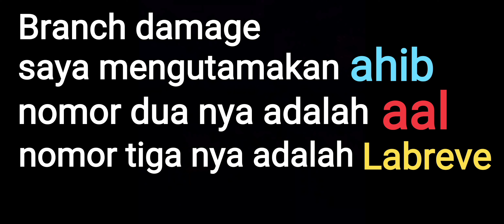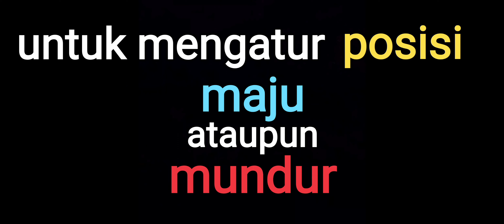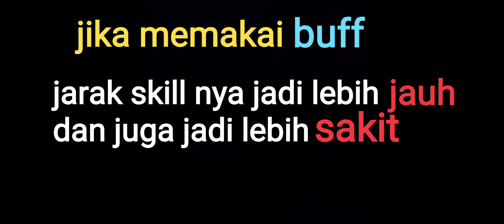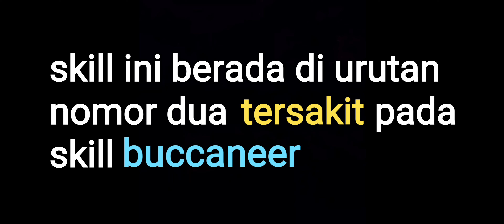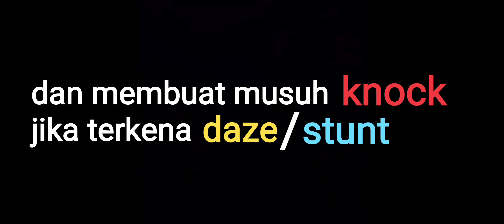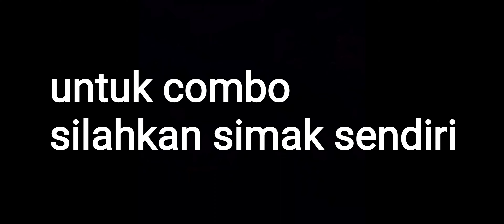TUTORIAL BUCCANEER ARENA LENGKAP SET SKILL PVP, PVE, COMBO SKILL | BLACK DESERT MOBILE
Video kali ini Tutorial menggunakan class Buccaneer, set build skill pvp dan pve, combo skill dan lain nya.

Dikarenakan kebutuhan video, maka di video memasukkan beberapa contoh ketika sedang berada di arena.

Tidak ada maksud untuk menjatuhkan/merendahkan orang/pemain yang ada di video. jika ada yang tersinggung saya mengucapkan mohon maaf yang sebesar-besar nya.
only game and enjoy and fun.

Nick : MrSomplax亗
Server : Asia
Famecode : 3SR77GZYSAKY

Terima kasih.